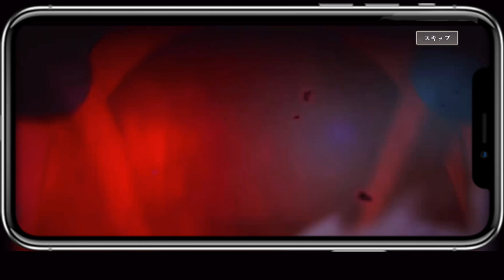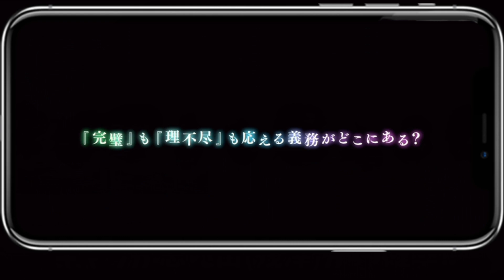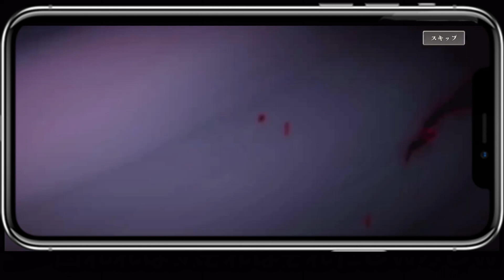【ファンパレ】SSR確定ガチャを夫婦で挑戦！キャラが欲しい夫婦は50%にの確立を制するのか！？【呪術廻戦 ファントムパレード夫婦ゲーム実況】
ログインボーナスでいただきました
SSR確定ガチャと、初心者ミッションの
SSRキャラ確定ガチャに挑みます！
欲しいキャラがゲットできるのか！？